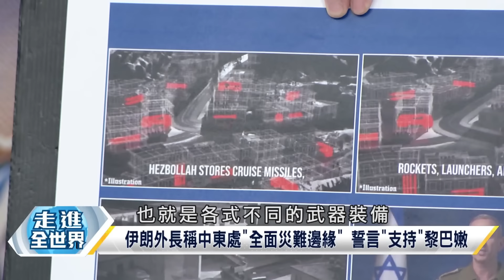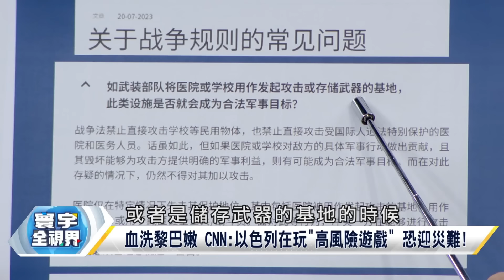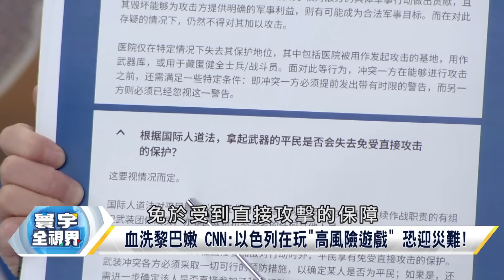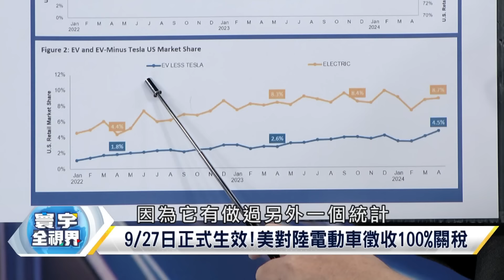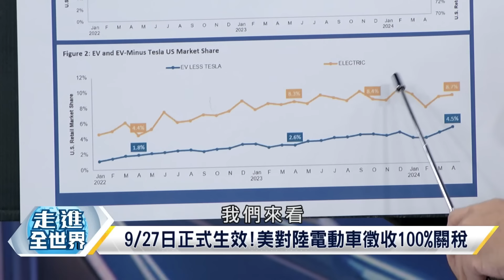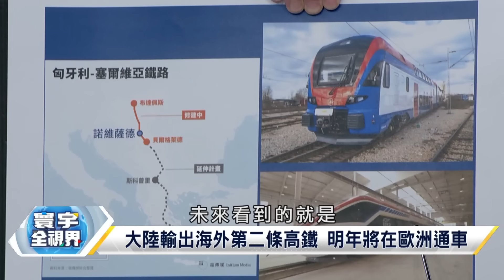俄烏局勢有變? 2000烏軍"被困"烏格勒達爾 烏外長回應不簡單 中東"不穩" 天下難安 中國最擔憂發生 寰宇全視界 20240929【完整版】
來賓:台大哲學系教授 苑舉正

俄軍戰損4萬 沒收復庫斯克 專家痛批:久明指揮不當!
澤倫斯基又扳回一城?事關庫斯克局勢 戰場"新變化"!
俄軍"庫斯克"持續由西向東推進 壓縮烏軍"戰場範圍"
俄軍在"庫斯克"邊境消滅300名烏軍 摧毀12輛裝甲車!
俄軍採"靈活機動"戰術 對烏軍據點進行"流動性"打擊
當烏軍機動作戰 俄軍坦克.步兵迅速合圍 切斷其退路
烏克蘭軍隊現在"困難重重" 最大問題就是"物資短缺"
向拜登.賀錦麗提緊急請求 烏總統訪美 把握最後機會
與澤倫斯基會面 賀錦麗會暗批"川普"逼簽"投降協議"
堅定不移 賀錦麗見澤倫斯基 諷川普逼烏割地如普丁!
把握"最後機會" 澤倫斯基訪問美國 會晤拜登.賀錦麗
澤倫斯基訪問白宮提"勝利計畫" 再獲"80億美元"軍援
拜登宣布提供首批射程達130公里精準導引"滑翔炸彈"
被賀錦麗暗酸推"投降建議" 川普宣布將會見澤倫斯基
才酸澤倫斯基是史上最強推銷員 川普證實:2人將會面
敢講 稱烏克蘭已被抹去無法重建 川普首會澤倫斯基!
最直白批評 川普轟澤倫斯基拒"達成協議"終結俄烏戰
川普批烏克蘭"拒絕領土換和平" 酸澤倫斯基"推銷員"
屈服選票 川普見澤連斯基 賀錦麗稱與烏並肩而自豪!
王毅會晤烏克蘭外長 中國不謀求私利 積極勸和促談!
聯合國安理會烏克蘭問題高層會議 王毅提中方3主張!
會烏克蘭外長西比哈 王毅:中國繼續做自認正確之事!
俄烏戰爭 丹麥首相強硬稱"中國"應為幫助俄羅斯負責
澤倫斯基批中 為爭取"軍援" 放寬"長程武器"攻俄境?
澤倫斯基質疑中國.巴西促和動機 別利用烏提升權力!
首次批中 澤倫斯基:"中國"提和平協議"犧牲"烏克蘭!
澤倫斯基聯合國演說 批中國.巴西和平方案親俄羅斯!
澤倫斯基聯大演說示警蒲普丁計劃攻擊烏克蘭核電廠!
以色列"第4度"空襲黎巴嫩 擊斃真主黨無人機指揮官!
中東大戰 以色列參謀長證實準備對黎巴嫩進行地面戰
美國.歐盟和多個中東國家呼籲以黎邊境實施21天停火
伊朗外長稱中東處"全面災難邊緣" 誓言"支持"黎巴嫩
以色列拒絕停火 繼續轟黎巴嫩南部 稱再獲美國軍援!
以色列戰時內閣首次達共識 重創真主黨捍衛國土安全
血洗黎巴嫩 CNN:以色列在玩"高風險遊戲" 恐迎災難!
空襲是前菜?以恐地面入侵黎巴嫩 美促21天臨時停火!
以色列"否認"達停火協議 納坦雅胡指示軍隊全力戰鬥
以色列"堅拒"美法提黎巴嫩停火計畫 再度空襲貝魯特
以軍若地面入侵黎巴嫩 CNN分析:大片土地落入以手中
空襲黎巴嫩大開殺戒 以色列持續"逼戰" 伊朗怎麼辦?
以色列空襲真主黨 伊朗總統警告擴大戰事"無法挽回"
真主黨朝特拉維夫射導彈 以黎戰事伊朗最高領袖發聲
伊朗最高領袖哈米尼 美國是以色列"軍事行動"支持者
伊朗最高領袖 美國是以巴戰爭.以黎衝突"幕後黑手"!
以色列.真主黨武裝衝突"加劇" 美增兵中東意欲為何?
以黎衝突擴大 美派兵駐賽普勒斯 澳準備黎巴嫩撤僑!
以黎大戰 美憂區域緊張升高 增派"少量"美軍赴中東!
以黎幾乎全面開戰 黎巴嫩數千人逃難 美軍增兵中東!
湧現逃難潮 我們無處去 10萬黎巴嫩"居民"流離失所!
歐盟電動車關稅案 中國:就價格承諾方案磋商中
歐盟將對陸電動車加稅表決 匈牙利:將投票反對
德國.挪威.西班牙反對 歐加徵陸電動車關稅有轉機
王文濤親赴歐洲磋商 中歐電動車關稅談判有共識?
歐盟增稅呈現"拉鋸戰" 中歐談判能否力挽狂瀾?
中歐電動車談判 歐盟最終關稅投票推遲到10月初?
陸電動車被課重稅不滿 對歐盟乳製品反補貼調查
中國祭出乳製品反補貼調查 歐盟向WTO提申訴
9/27日正式生效!美對陸電動車徵收100%關稅
美國擬禁有中俄零件聯網車 通用.福特也遭殃
CK母公司PVH集團抵制"新疆棉" 遭中國調查
中國反擊!商務部啟動對加拿大"反歧視調查"
西方高築貿易保護關稅壁壘 逼中必須採取反制
對中貿易戰一觸即發!歐盟甘願當美國馬前卒?
陸電動車被課100％關稅 競爭力仍傲視美汽車
拜登防堵陸電動車政策粗糙 反傷美電動車發展
梅龍高鐵開通!中國鐵路營業里程破16萬公里
中國鐵路里程突破16萬公里 實現孫中山百年夢
中國鐵路里程破16萬公里 多項指標穩居世界前列
中國建成世界首條沙漠鐵路 環線全長2712公里
千里一根軌!環沙漠鐵路成新疆經濟發展新引擎
加州高鐵橋樑要蓋16年?自家人馬斯克忍不住酸
美基建有多離譜?加州高鐵16年才建好一座橋?
中美"基礎建設"高下立判 為什麼美國辦不到?
中國基建狂魔是怎樣煉成?多項大工程全球驚呆
大陸輸出海外第二條高鐵 明年將在歐洲通車
陸製高速動車組首度駛進歐洲 在匈塞鐵路亮相
中國首列氫能火車問世 續航力達3000公里
氫動力也能拉火車?陸自主研製"行駛零排放"
全球競技氫能!中國嶄露頭角 產業鏈前景可期